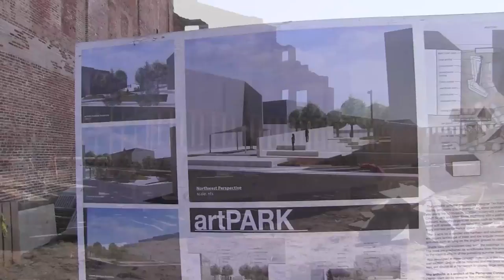Peoples Bancorp Foundation presents check to Pomerene Center artPark